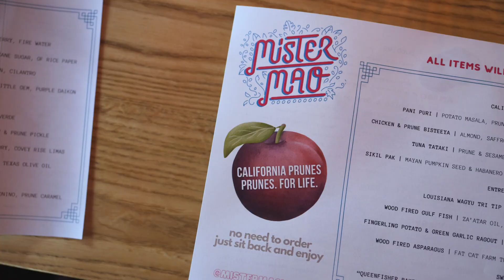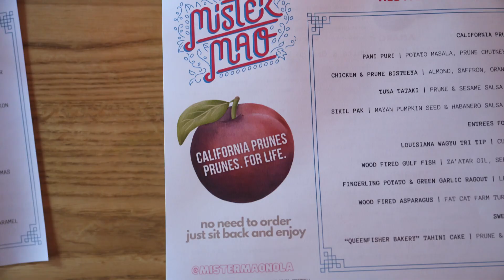Chef Sofina Uong of Mr. Mao Spices Up the NOLA Dining Scene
Chef Sofina Uong says that Mr. Mao is a self-proclaimed tropical roadhouse. It's a restaurant that thrives on fun, where everyone is encouraged to try something new and different. Learn more about her innovative menu, and why she loves to incorporate California Prunes into her dishes.

To learn more about California Prunes (and for lots of delicious ways to enjoy them), follow us at: